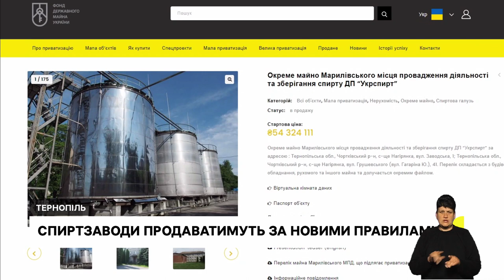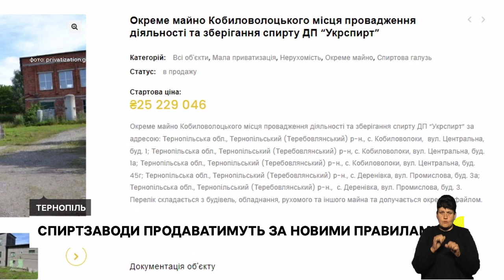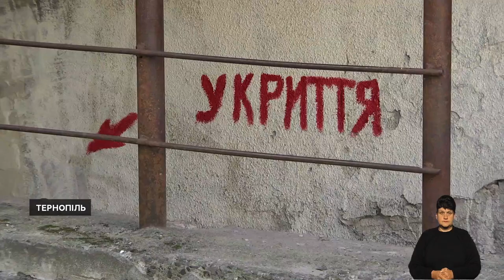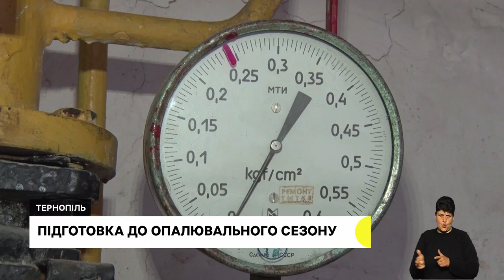Спиртзаводи продаватимуть за новими правилами, у Тернополі затопило укриття | 6.09.2022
Три спиртзаводи Тернопільщини мають виставити на торги. Це перша область, де аукціони відбуватимуться за новими правилами

Мешканці будинку на вулиці Руській у Тернополі скаржаться на затоплений підвал. Чи вирішили ситуацію?

У Тернополі багатодітним сім’ям роздають допомогу від Червоного Хреста. Це продуктові та гігієнічні набори